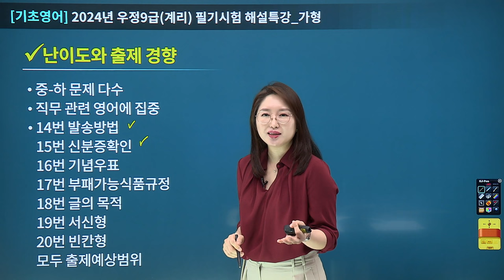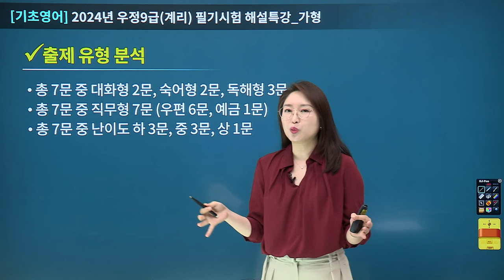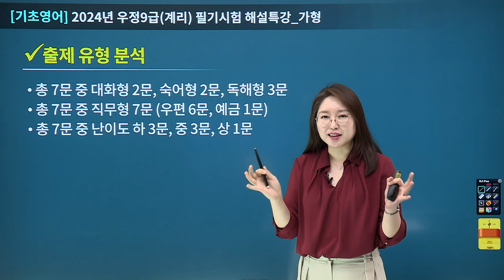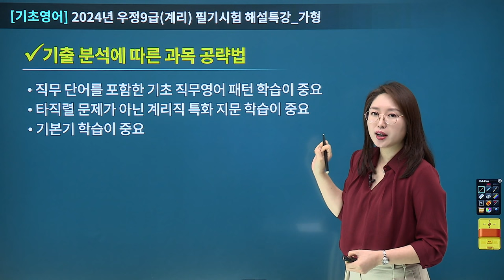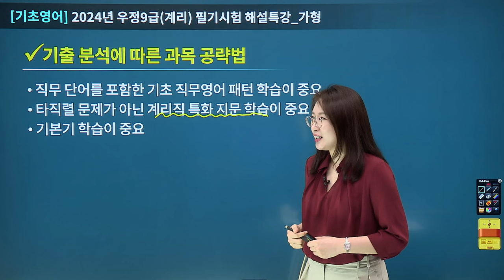[유상통] 2024 계리직 필기시험 기초영어 총평 – JANE 선생님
김종희 선생님이 보험일반 과목을 명쾌하게 정리해 드립니다.

기초영어 JANE 선생님 기초영어 총평
- 2024 계리직 기초영어 총평
- 2024 계리직 기초영어 출제 유형 분석
- 기출분석에 따른 기초영어 공략법

2024 계리직 합격예측 풀 서비스 바로 가기